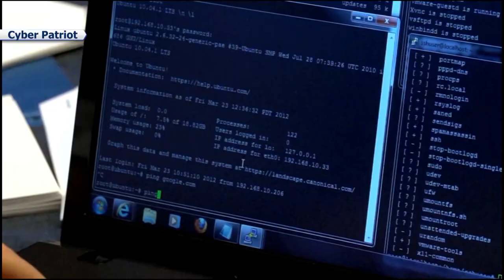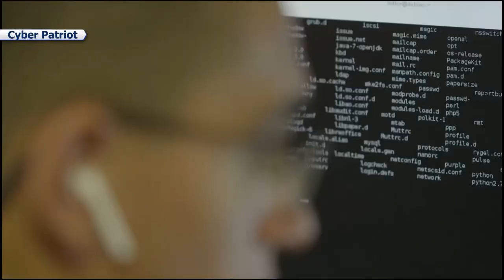College of the Desert Professor is taking initiative in creating a Summer Program to teach ...